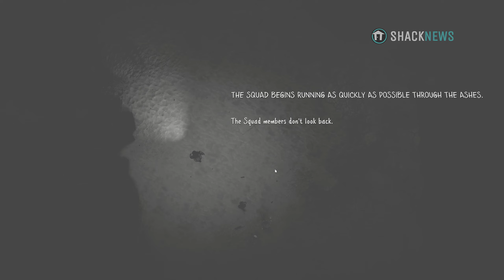Ashwalkers Demo Gameplay